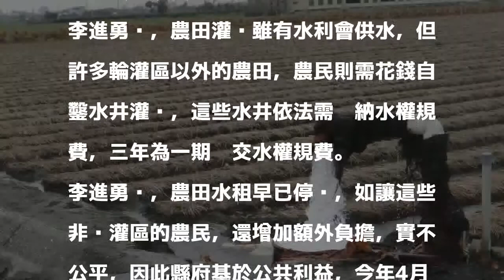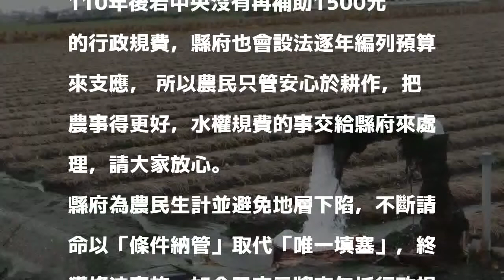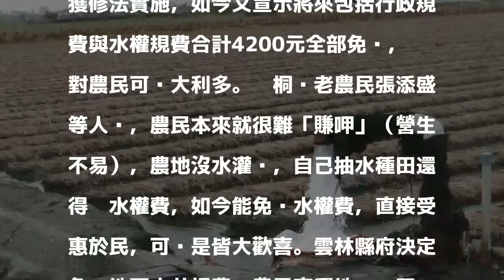大利多！雲林水井規費全免 12.6萬戶受惠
雲林縣政府決定對全縣12.6萬口農用地下水井免徵水權規費2700元，送給農民大紅包。記者蔡維斌／攝影 分享        雲林縣長李進勇今天宣布一項利多消息，從今年起即106到109年的地下水井水權規費2700元一律全免，不僅這一期免徵，110年以後的也免徵，所以請所有農民安心從事農作生產，水權規費的事，交給縣府來處理。這也是雲林縣府在歲末年初送所12.6萬戶農民一個大紅包。

發表評論評論如下。